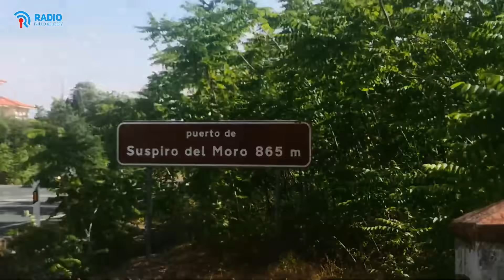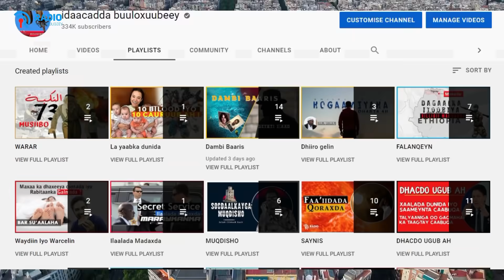MA OGTAHAY 🇪🇸 Spain in ay xoog ku haysato dhul kamid ah Marooko